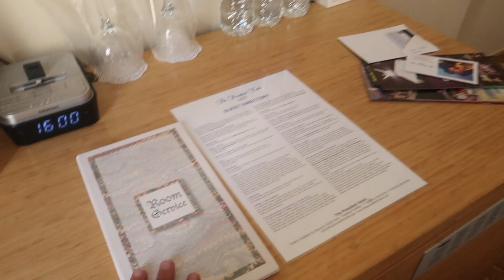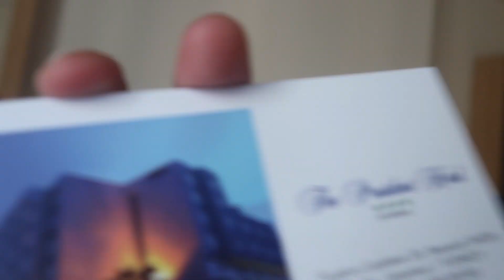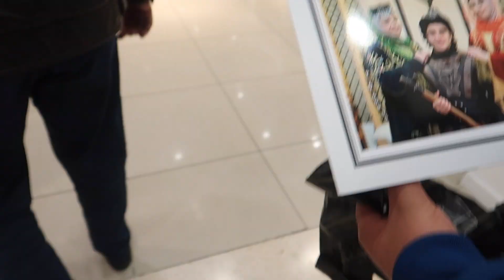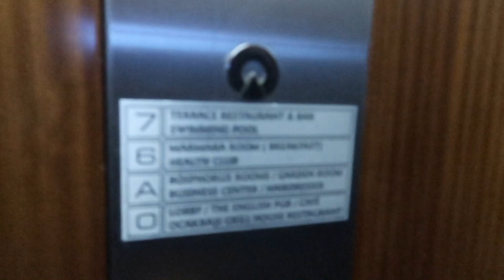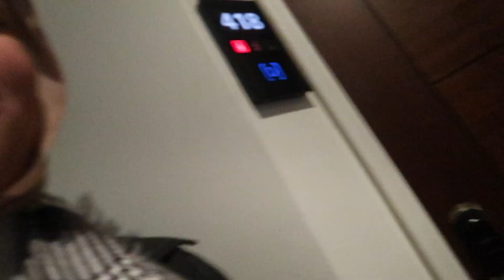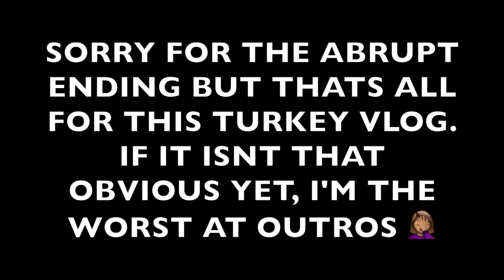Turkey 2019 | TRAVEL VLOG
Hello everyone. This is my turkey vlog from 2019. This is continued from the Lebanon vlog. I had so much fun filming and editing this vlog.

4. 🎵 Follow YTAL